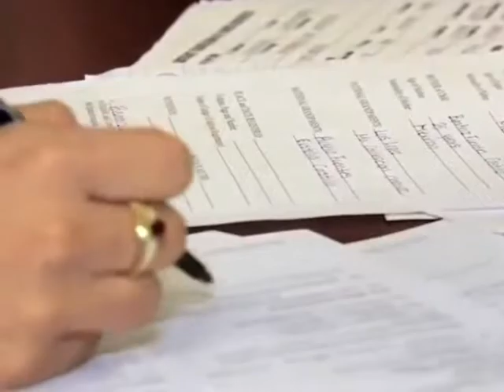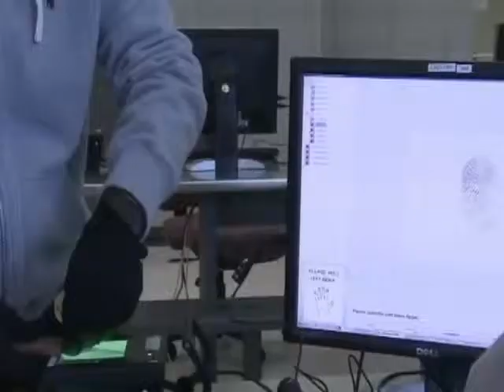Continúa preocupación por parte de autoridades hondureñas por tema de los hondureños acogidos al TPS